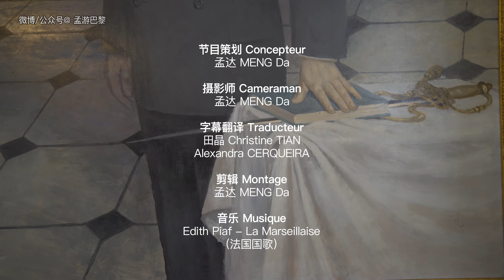ON ENTRE AU PALAIS DE L’ÉLYSÉE ! 揭秘爱丽舍宫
Meng Da se prend pour le président français et visite son palais !